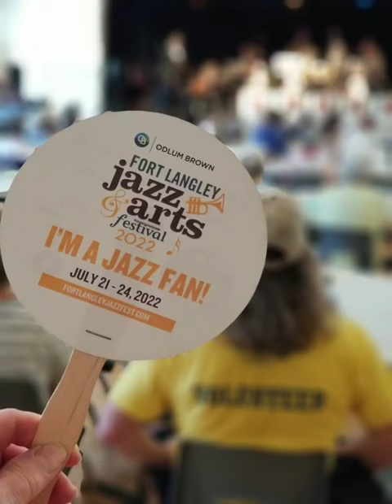Four Epic Days - Odlum Brown Fort Langley Jazz and Arts Festival July 21st to 24th 2022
From the famous lyrics from the play Rent.

'525,600 minutes, 525,000 moments so dear. 525,600 minutes - how do you measure, measure a year? In daylights, in sunsets, in midnights, in cups of coffee. In inches, in miles, in laughter, in strife. In 525,600 minutes - how do you measure a year in the life?
How about love? How about love? How about love? Measure in love. Seasons of Love.'

This song came to mind when I added up the past year of planning meetings, conversations, and steps for the Odlum Brown Fort Langley Jazz & Arts Festival as the Social Media and Community Outreach Director.

12 months of planning meetings...
60 hours of meetings with our directors over Zoom
80 hours plus of emailing, calling, and asking the community to help
100's of photos and videos taken over the four day festival to share on social media plus upload to the marketing team
47,637 steps taken in LOVE for the musicians, for artists, for the volunteers and for our team
1 pair of Jazz Hands in the air to volunteer again next year!

These Usies (you know when you put more then yourself in a photo is becomes an USIE) are brought to you by the community partners, friends, and organizing team from the festival captured over the last four days.

Thank you for allowing me to take photos with you all ~ I appreciate you all!

Caroline Klemens
John Aldag
Jack Froese
Bob Long
Steve Ferguson
Karen Long
Karen Zukas
Anita van Weerden
Tom Hammel
Dave Quinn
Petrina Arnason
Lynda Fourchalk
Sandy Cameron
Candy Ashdown
Lucia (Mongiat) Steeg
KASSANDRA ANTONE
Kim Rosset